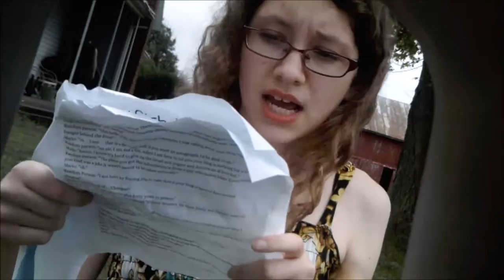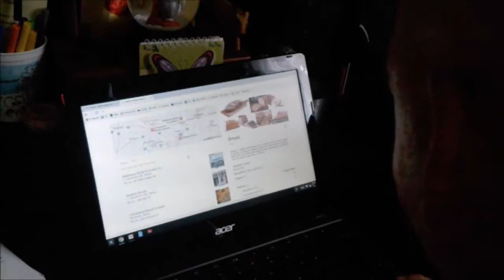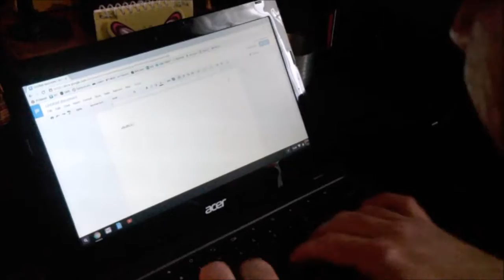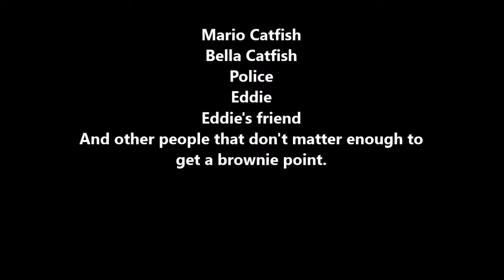The Catfish Family "The Blog Mail Prank"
Welcome back to another Catfish Family! Tune in and watch as Mario Catfish (Bella's father) Finds out the truth about bread and yogurt, and watch as he "saves" the world. Meanwhile, Bella is pleased to have the honor to deliver the mail while the mail lady is out of town during some random meeting. What will happen? Tune in and find out!